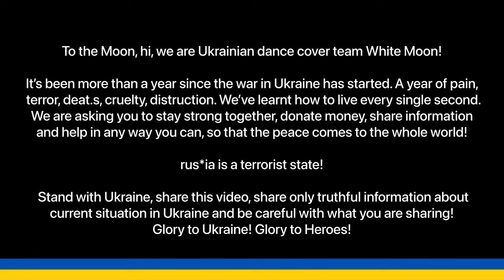EXO - Cream Soda [K-POP IN PUBLIC | ONETAKE] (4K) cover by WHITE MOON 🌙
THE WAR IS NOT OVER WE STILL NEED HELP! 이 사실을 이 비디오를 통해 공유해주세요.

You can support us and help to make our dance covers better .
🌙  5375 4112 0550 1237 🌙 Ukraine

This comeback shows us the best sides of EXO as expected.

Особлива подяка ТЦ «Злата Плаза» за підтримку молоді
Special thanks to “Zlata Plaza” mall for permission to dance

Outfits:
Completely handmade⚡️

Note:

WE DON’T OWN ANY OF MUSIC USED IN THIS VIDEO!